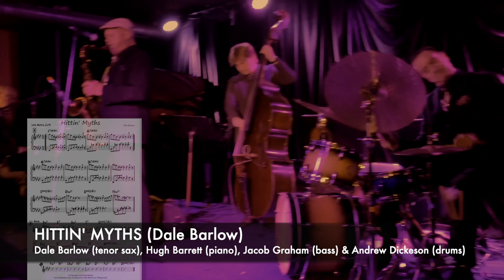DALE BARLOW / ANDREW DICKESON QUARTET at FOUNDRY616 (Sydney) performing HITTIN' MYTHS (Dale Barlow)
DALE BARLOW / ANDREW DICKESON QUARTET on Friday 19th April 2024 at Foundry616 (Sydney’s premier jazz club)

HITTIN' MYTHS (Dale Barlow)

Dale Barlow ... tenor saxophone / composer
Andrew Dickeson ... drums
Hugh Barrett ... piano
Jacob Graham ... acoustic bass

Rodric White ... videographer / YouTube clip
Anin Rafsun ... sound engineer
William McKenzie ... lighting
Peter Rechniewski ... Foundry616 (Sydney)

“After living overseas for quite some time, master saxophonist Dale Barlow returns to Sydney and combines forces with drummer Andrew Dickeson at Foundry616 on April 19th with a hot, swinging band!

Barlow has long been one of the leading lights of Modern Jazz in Australia – as well as his illustrious international career with greats such as Art Blakey, Cedar Walton, Chet Baker, and many more.

Andrew Dickeson is one of Australia’s busiest and most prominent drummers and band leaders and has worked with a variable “who’s who” of Australian and International jazz artists.

For this special night at Foundry they unite with some of Australia’s finest musicians, Hugh Barrett on piano and Jacob Graham on bass.
This will be a night of cooking “Hard Bop” rarely heard in Sydney. The band will feature classic tunes from Art Blakey’s Jazz Messengers, Cedar Walton, some timeless standards, and some beautiful original music.”